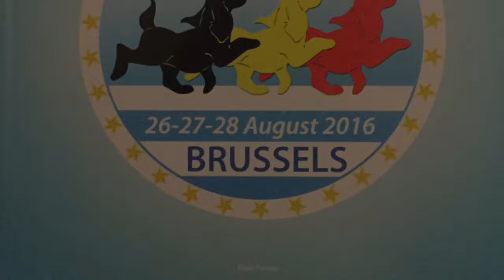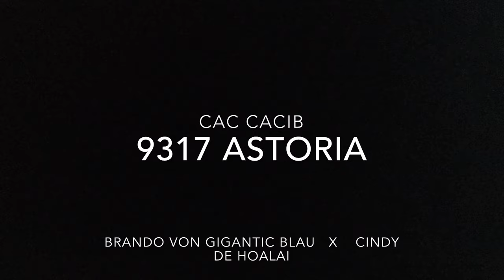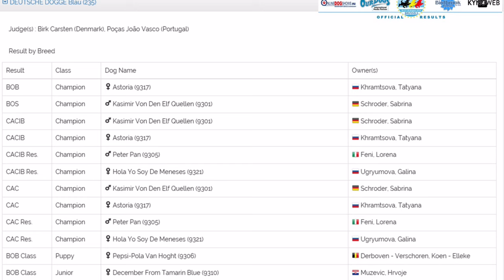Progetto Alano - 16_08_28 European Dog Show - Brussels - Great Dane Blue